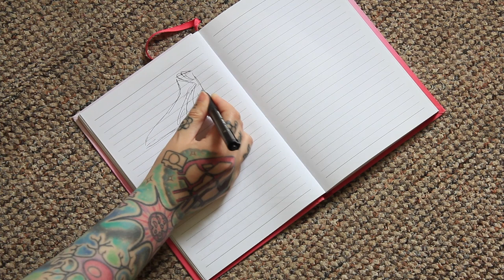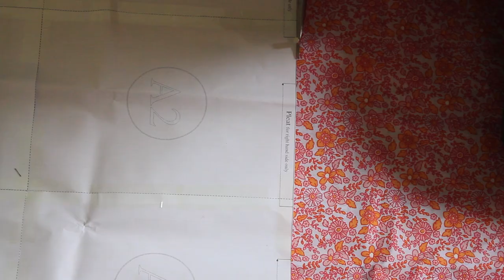Making a Victorian inspired drag look | Part 1 - bustle and skirts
Hi costube and welcome to my latest sewing vlog. This is part 1 of me making a Victorian/Drag/60s/Trixie Mattel cosplay. This is a real hodge podge of ideas lol. I'd been wanting to do an historical drag look for ages and I thought it would be a great project for pride month.

0:00 - Intro
2:21 - The design
4:31 - Constructing the bustle
7:38 - Skirt pattern
9:14 - Constructing the over skirt
13:39 - Over skirt plans
14:45 - Constructing the over skirt
17:18 - The reveal
18:08 - After thoughts

Bella's Quest - Helmut Schenker
Danish Pastry - Martin Klem
Dreamy - Megan Wofford
Faded Silhouette - Helmut Schenker
I Will Remember - Gavin Luke
Liberating - Megan Wofford
Tiny Surprises - Yonder Dale